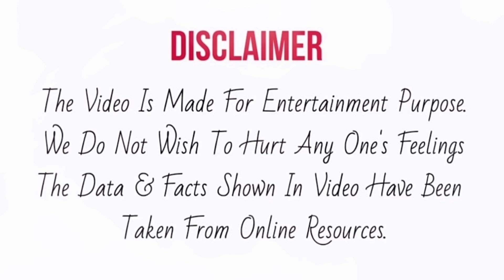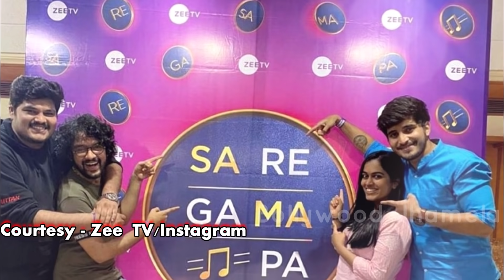Arudeep भी बनेंगे Show SaReGaMaPa के Mentor, संभालेंगे Show की कमान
Pawan Arunita भी बनेंगे SaReGaMaPa के Mentor, संभालेंगे Show की कमान |